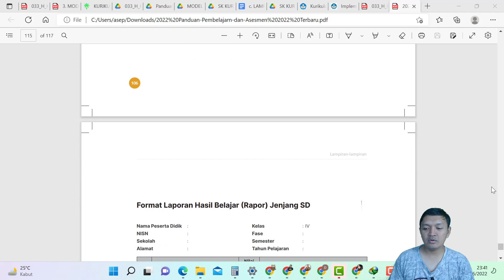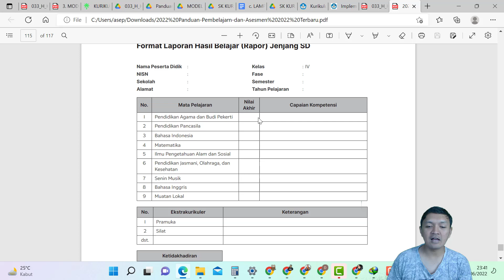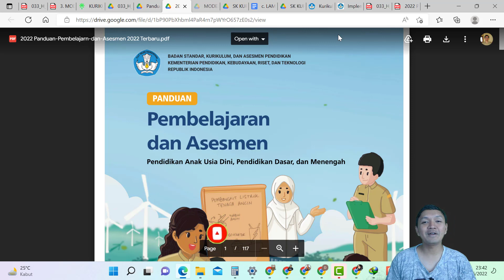CONTOH RAPOR SISWA KURIKULUM MERDEKA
Cara download contoh rapor siswa dan panduan asesment ada pada link berikut.

Banyak yang bertanya-tanya seperti apa bentuk dari rapor siswa pada kurikulum merdeka. Nah pada video ini akan dibahas tentang contoh rapor siswa yang terdapat dalam panduan pembelajaran dan asesmen. Pada video ini juga dibahas tentang CONTOH RAPOR SISWA KURIKULUM MERDEKA, rapor siswa kurikulum merdeka, dan bentuk rapor siswa kurikulum merdeka